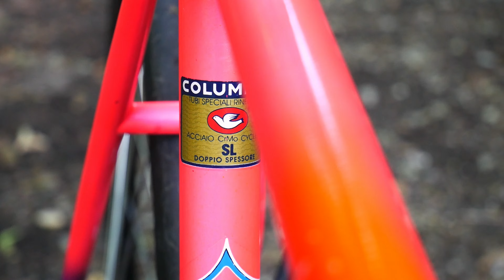FIXED GEAR | 1988 Krabo Krautscheid ~ Bike Check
I am still not quite satisfied, but I think this will do for now. Some new Campy Wheels makes rolling down the streets a little more smoother than before.

So once again I present the 1988 Krabo Krautscheid Track Frame, with a few minor upgrades.

Again many THANKS to the SonnyBoy for the sick beats:

Song: Earn Much More
Artist: SonnyBoy
Links: @Liam_isaacs_ on Instagram